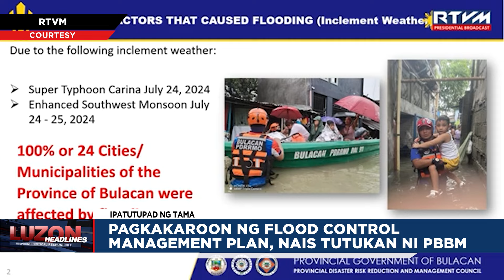Pagkakaroon ng flood control management plan, nais tutukan ni PBBM